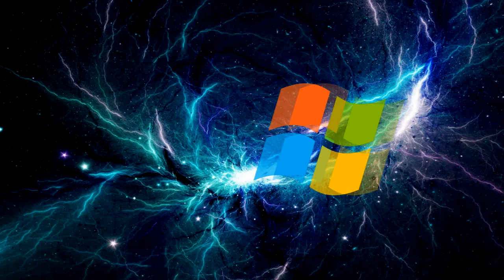Wariyaasha Jigjiga oo Su'aalo Kulul Waydiiyay Xog. Guud ee ONLF & Jawaabo adag oo uu bixiyay.